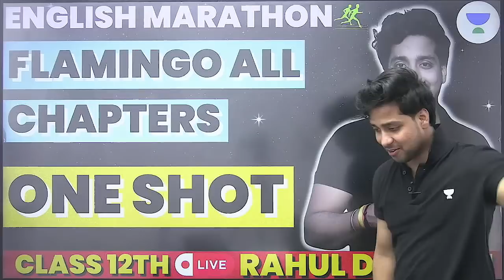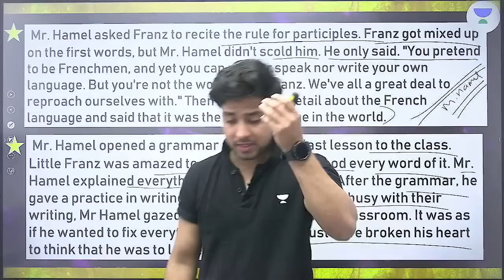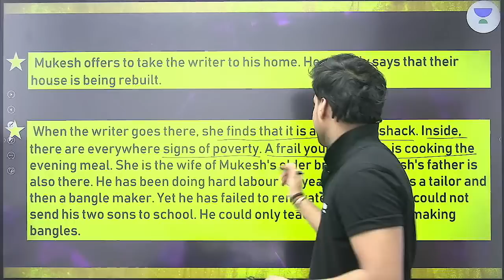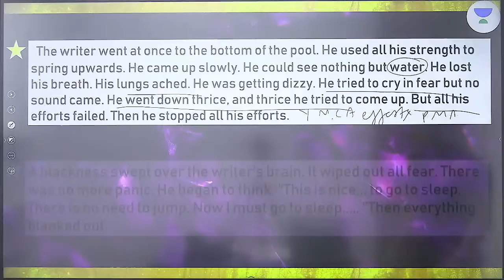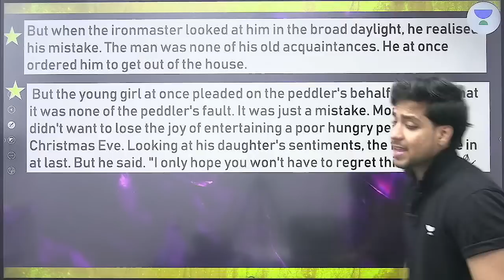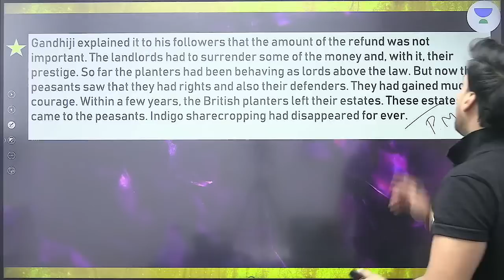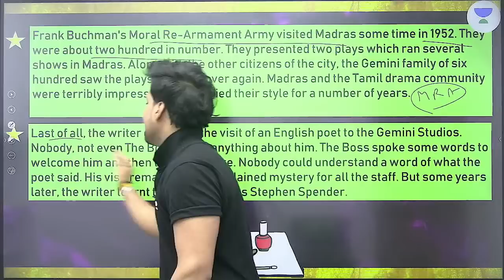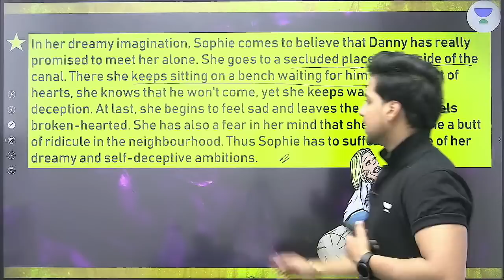English Marathon | Flamingo in One Shot | Class 12th | CBSE board 2023 | Rahul Dwivedi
Call Rahul Dwivedi's team on 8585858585 and take your K12 Preparations to the next level.

➤ About the Educator:  Top Educator of CBSE English Core Class 12th on YouTube More Than 420k+ Subscribers. Author of More than a Dozen of Academics Help Boo.

You can enroll to Unacademy Subscription and get the following benefits:
1. Learn from your favourite teacher
2. Dedicated DOUBT sessions
3. One Subscription, Unlimited Access to Live Online Classes and Videos
4. Real-time interaction with best-in-class teachers
5. You can ask doubts in live online classes
6. Limited students in each Class
7. Download the videos & watch them offline